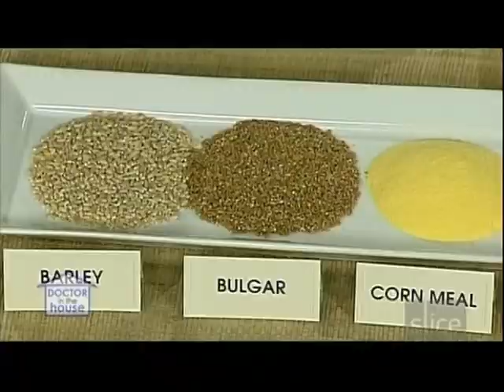Doctor in the House - Whole Grains